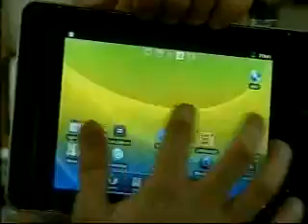Positivo 40 anos no RIC Notícias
Matéria jornalística sobre os 40 anos do Grupo Positivo, na série de reportagens "Made in Paraná", da RIC Notícias.